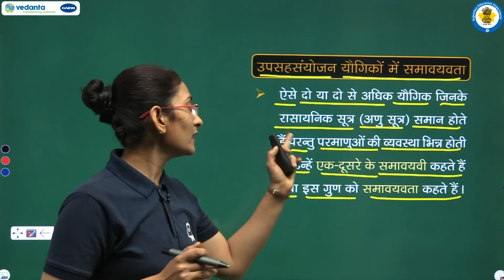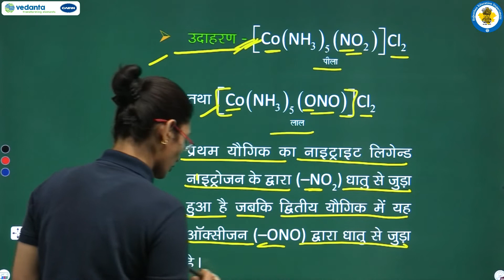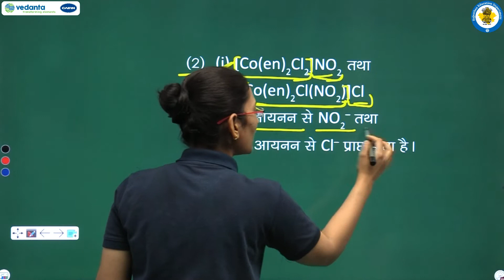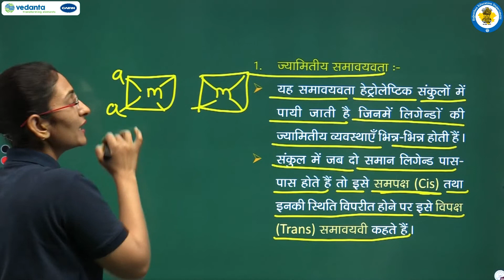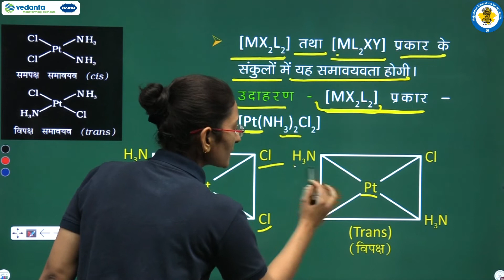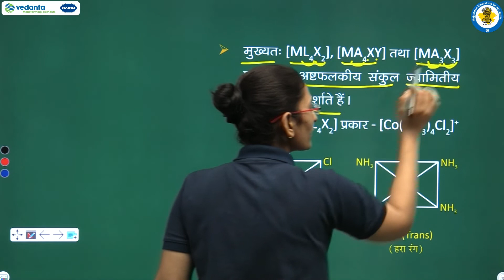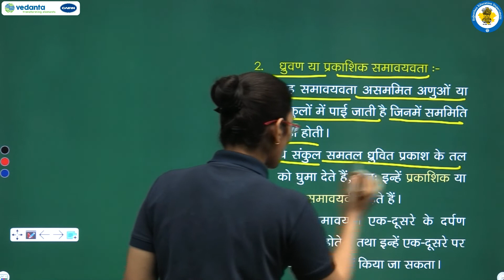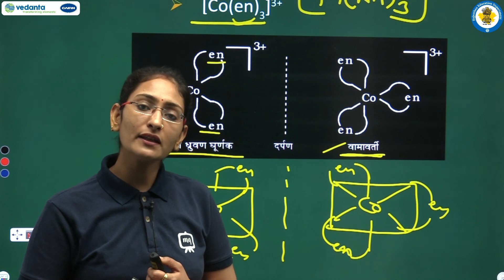NCERT | CBSE | RBSE | Class - 12 | रसायन विज्ञान | उपसहसंयोजन यौगिक | भाग - 3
NCERT | CBSE | RBSE | Class - 12 | रसायन विज्ञान | उपसहसंयोजन यौगिक | उपसहसंयोजन यौगिको में समावयवता